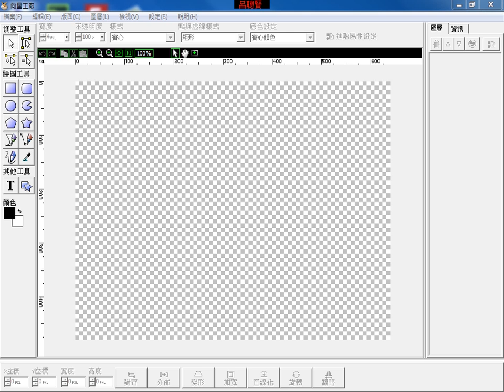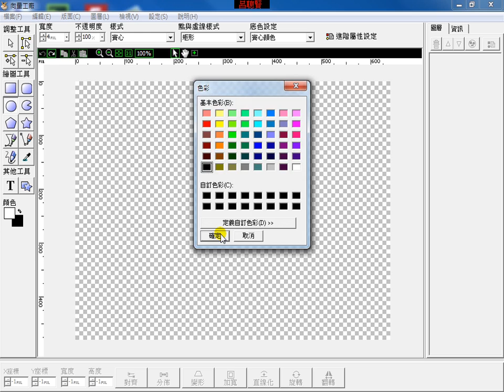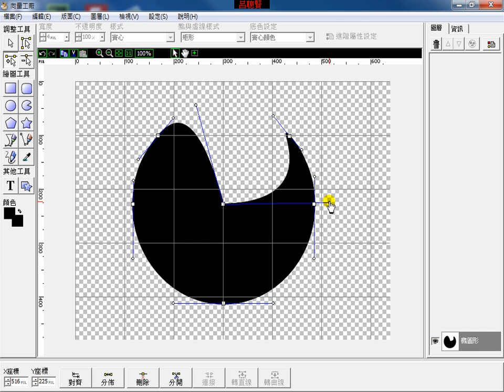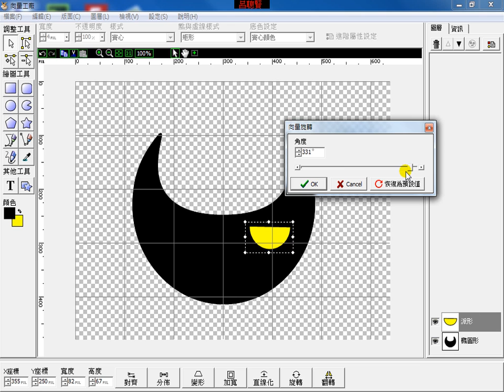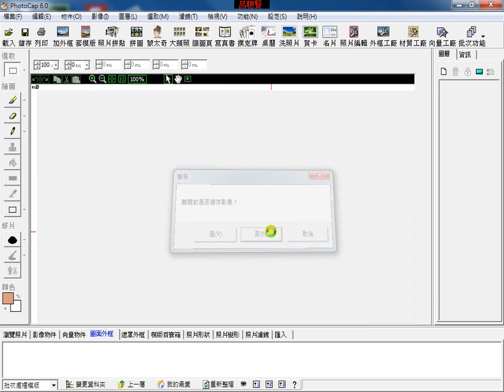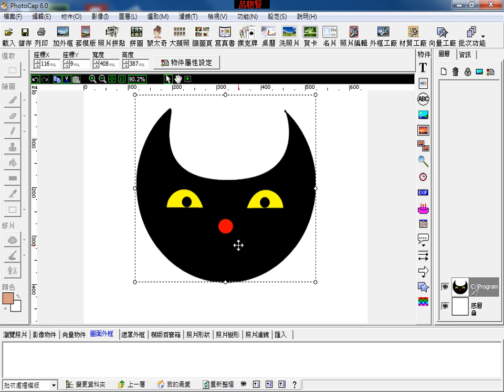PhotoCap6 8-1 神秘黑貓咪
第八課 繪製卡通天地

智識家出版